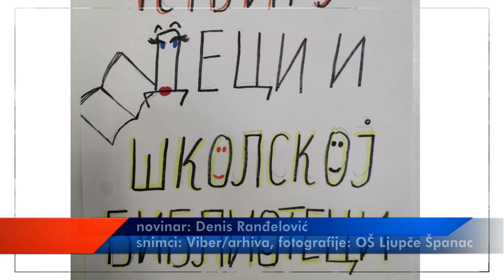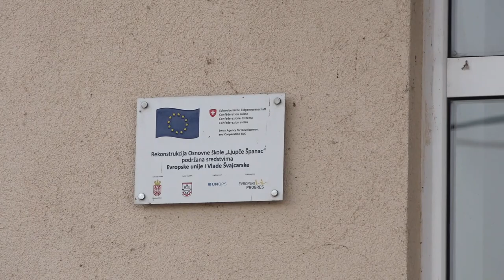POKLONI KNJIGU DECI I ŠKOLSKOJ BIBLIOTECI 03112021